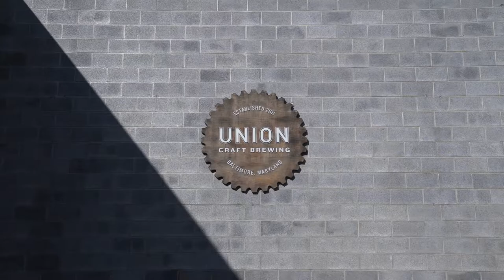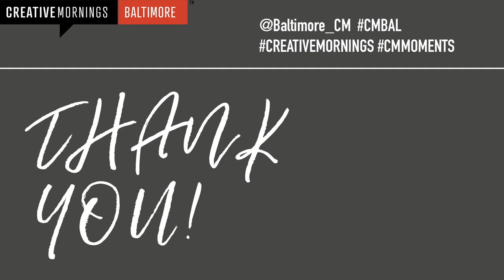Damian Mosley: Preserve | Creative Mornings Baltimore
Damian Mosley speaks on the art of how to make a good preserve, and how to lean on your roots to preserve the things important to you.

Damian Mosley at CreativeMornings Baltimore, May 2019. Free events like this one are hosted every month in dozens of cities. Discover hundreds of talks from the world's creative community